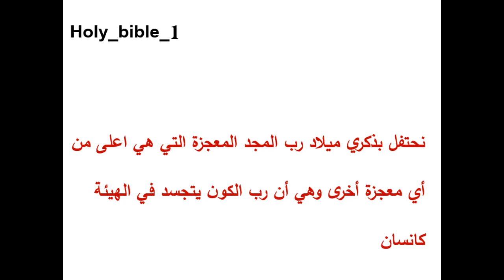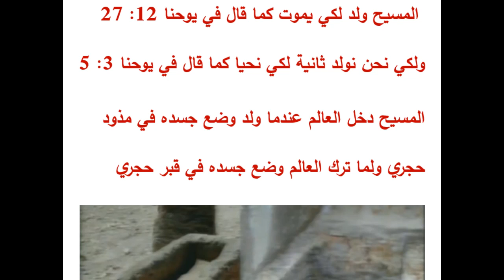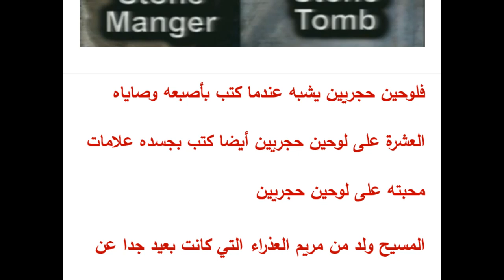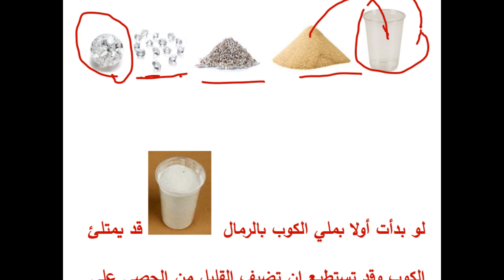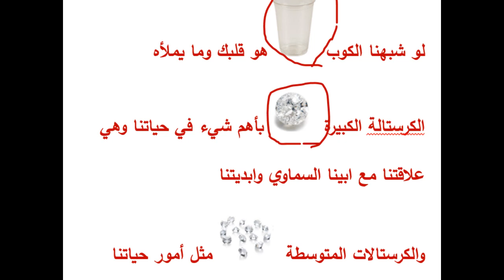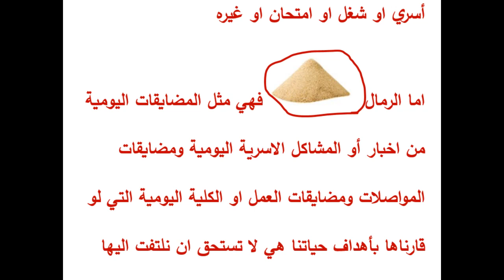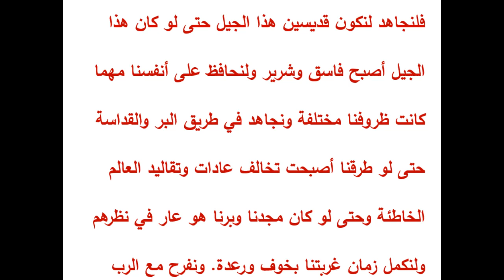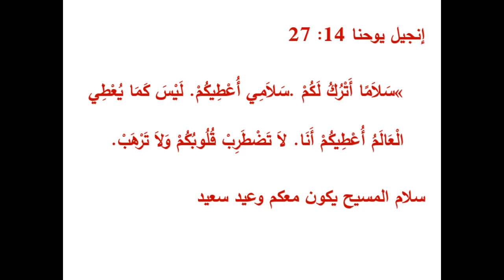ميلاد الرب يسوع المسيح